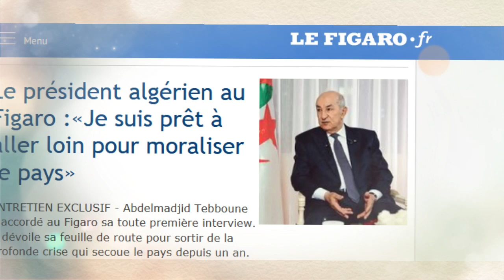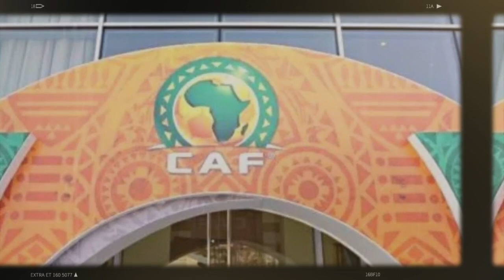Participation du Maroc au CHAN 2023 : la CAF s'en mêle et augmente la pression sur l'Algérie !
toute dernière interview accordée par Abdelmadjid Tebboune, le président algérien, au quotidien français Le Figaro, l’un des plus influents et prestigieux titres de la presse française, est l’aboutissement d’une opération de communication qui a été préparée, élaborée et peaufinée par Paris et Alger, a-t-on appris auprès de plusieurs sources sûres.